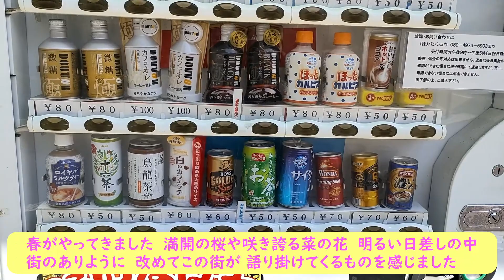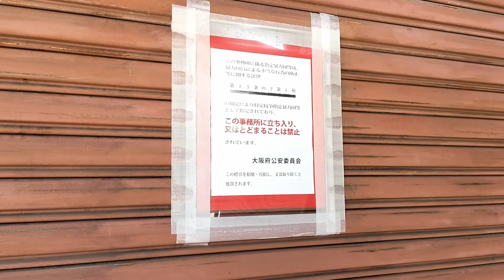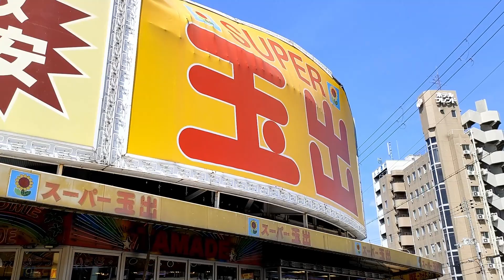【大阪西成】色鮮やかな桜や菜の花 春を迎えた西成ドヤ街 春の西成ドヤ街を歩く 2022年4月1日 バンザイ大家の帰国とお仕事